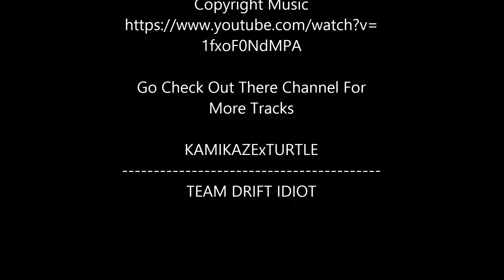Forza Horizon 2 Team Drift Idiot Drifting Montage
Team Drift Idiot Of Forza Horizon 2
Drifters and artists. All things Forza. All things Drift

For Paint Designs And Advice and tips

Also The Gravy Garage On Forza Horizon 2 Check Out The Paints Search BenSturgeonTDi

KAMIKAZExTURTLE